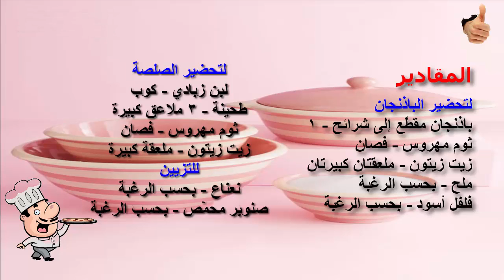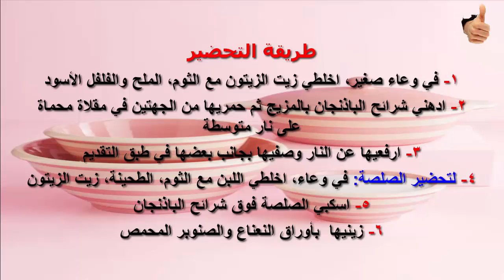عمل سلطة الباذنجان بالزبادي